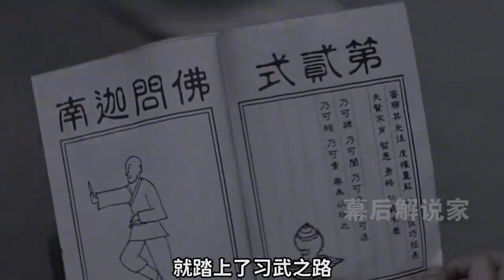原來星爺真的是武術高手，曾拜師葉問的大徒弟，李小龍會的他全會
原來星爺真的是武術高手，曾拜師葉問的大徒弟，李小龍會的他全會It turns out that Xingye is really a martial arts expert. He was a great disciple of Ye Man, and Bruce Lee knew all about him